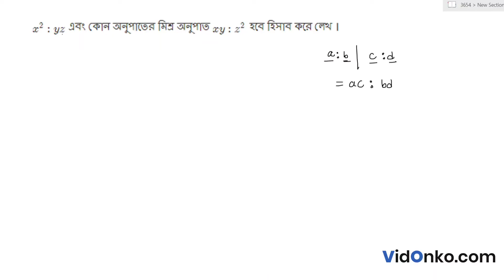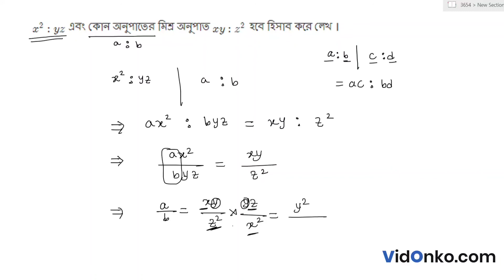West Bengal Board Class 10 Math Solution in Bengali - Ganit Prakash Koshe Dekhi Question: 5.1(2)(v)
Get free Maths book video and PDF solutions in Bengali for Gonit Prakash. Free answer and explanation through video for question 5.1(2)(v), of Chapter Ratio and Proportion from Gonit Prakash followed for Class 10, West Bengal Board of Secondary Education (WBBSE).